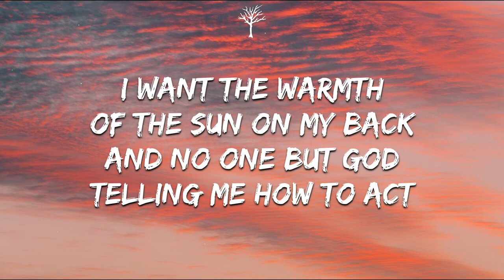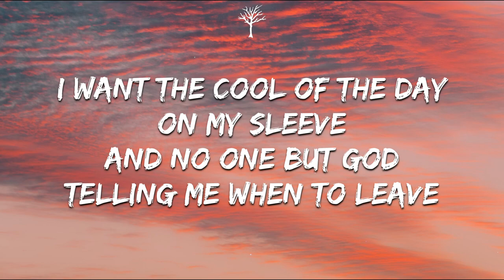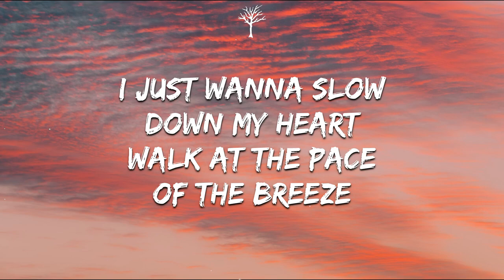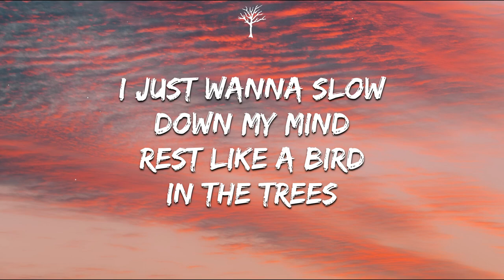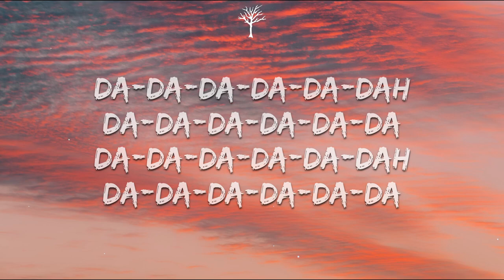Forrest Frank - Slow Down (Lyrics)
🎤Lyrics:

I feel matallic, modern, and clean
But I wasn't made to be like listerine
I want the warmth of the sun on my back
And no one but god telling me how to act

I just wanna slow down my heart
Walk at the pace of the breeze
I just wanna slow down my mind
To rest like a bird in the trees yeah

I wanna show people that they're accepted
While at the same time I tell me im ejected (what?)
I want the cool of the day on my sleeve
And no one but God telling me when to leave

Rest like a bird in the trees

Da-da-da-da-da-dah
Da-da-da-da-da-da-dah
Da-da-da-da-da-dah
Da-da-da-da-da-da
Da-da-da-da-da-dah
Da-da-da-da-da-da
Da-da-da-da-da-dah